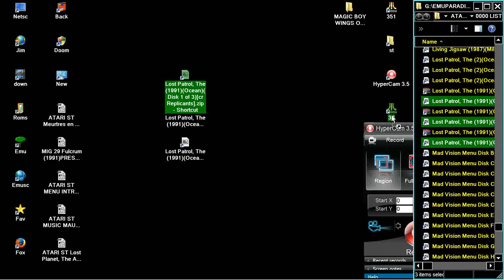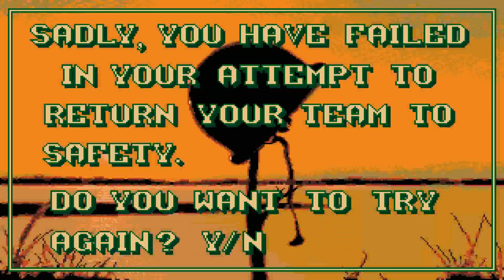STE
1) "GAME DEVELOPER" (GAME INTRO)
2) "GAME PUBLISHER" (GAME INTRO)
3) "MENU" DEVELOPER" (FOR ATARI ST GAMES - WHEN THE MENU STARTS)
4) TEAM WHO "CRACKS" GAME (INSIDE DECOMPACTER FROM ATARI ST OR IN THE AMIGA CRACKTRO)
5) VERSION OF UTILITY "CRACK TEAM" USES (AFTER GAME SELECTION IN MENU IN ATARI ST)
6) PROGRAMMER(S) WHO PROGRAMMED GAME (GAME START SCREEN, AND SOMETIMES EVEN IN "HIGH SCORE TABLE".

1) THE GAME EXISTS IN ONLY ONE VIDEO UPLOAD BUT THE UPLOADER "TALKS CONTINOUSLY",THEN THIS IS USELESS FOR ME AND I UPLOAD THE SAME GAME WITHOUT SPEECH
2) IF ANOTHER GAME UPLOAD (ONE ONLY VIDEO) IS FROM EXTERNAL "BAD" CAMERA WITH BAD SOUND,THEN I UPLOAD IT,AGAIN BECAUSE THE OTHER VIDEO IS USELESS...ETC ETC.WELL,FOR ME THESE GAMES ARE NOT "EXISTS" ON YOUTUBE
3) ALSO IF THE GAME HAS "FAKE" MUSIC SUCH AS FOR HYPOTHETICAL EXAMPLE OF "PACMAN" WHICH IN THE VIDEO YOU HERE INSTEAD GAME AND SAPLES "SAMANTHA FOX",THEN THE GAME IS USELESS,AGAIN,FOR ME.

INTERESTING